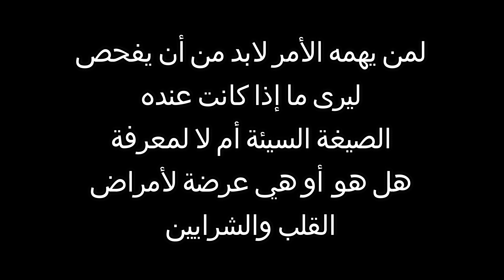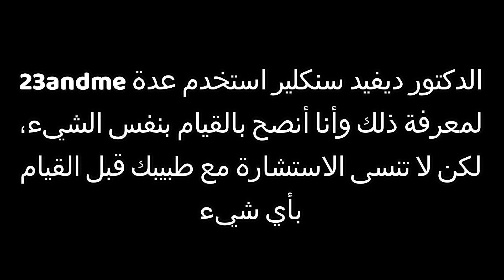هذا هو أقوى مؤشر يبين هل ستصاب بأمراض القلب والشرايين في كبرك أم لا - الدكتور ديفيد سنكلير